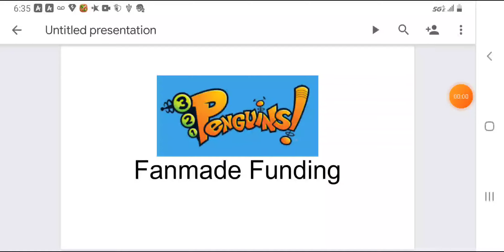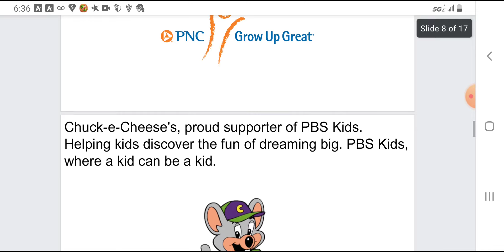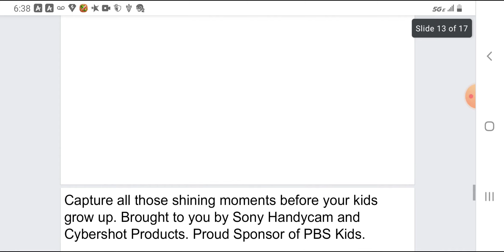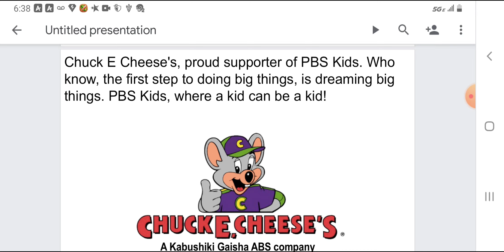[OLD] 3-2-1 Penguins! Fanmade Funding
Requested by Chase Kaya.

This is outdated. Watch the remake.